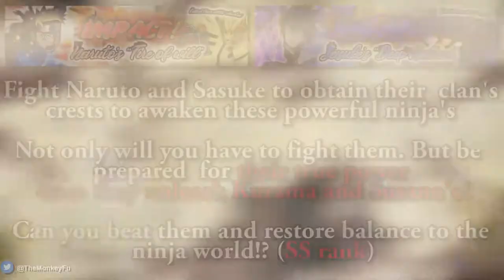The 2nd Year Anniversary NARUTO and SASUKE... (Fan-Made CONCEPT) Naruto Ultimate Ninja Blazing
So i made this Concept for what might be the 2nd Year Anniversary for Naruto Blazing! Let me know what Character you would like to see next! XD

- Monkey 🐒